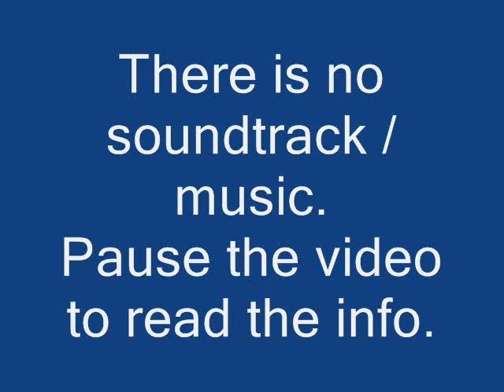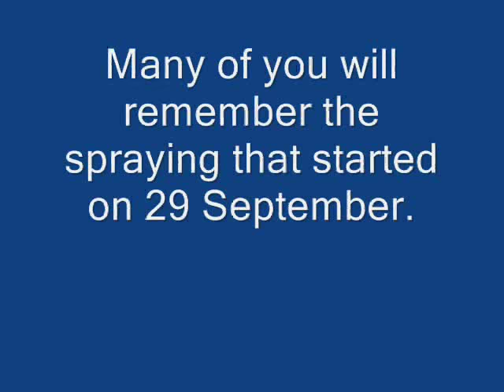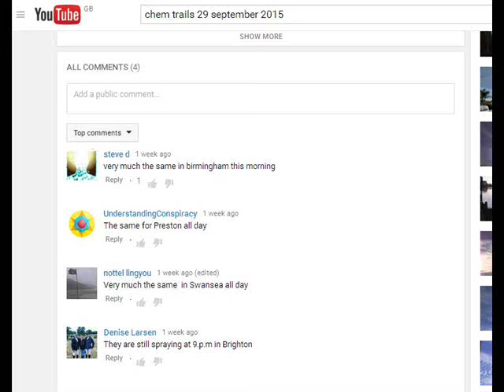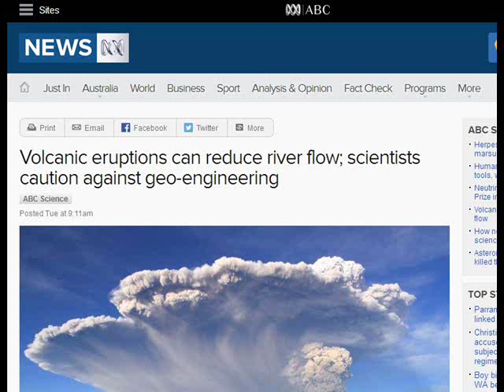International Weather Wars - 29 September to 6 October 2015 - Geo Engineering / Cloud Seeding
W.M.D. Report : Featuring : Zimbabwe, USA, Ireland, Malaysia, USA, India, UAE, Spain, UK,